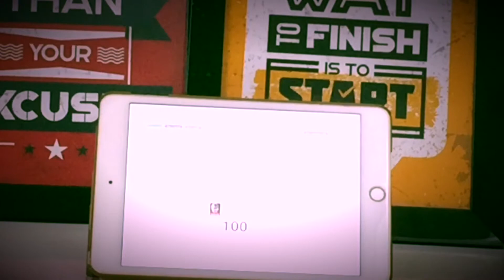| TOP 5 GOALS | JOKER TM|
Hey guys what’s up so
We have finally reached 100 sub

JOKER TM